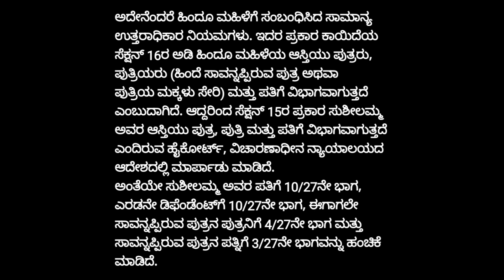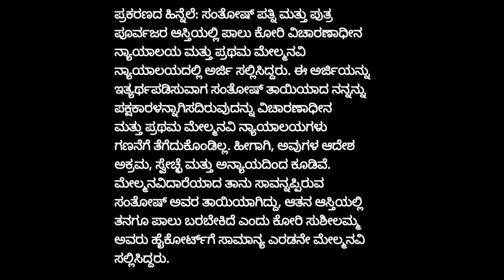ಮಗನ ಆಸ್ತಿಯಲ್ಲಿ ತಾಯಿಯು ಪಾಲನ್ನು ಪಡೆಯಲು ಅವಕಾಶ ಇದೆಯ? - ಕರ್ನಾಟಕ ಹೈಕೋರ್ಟ್‌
Mother Can Claim Share In Deceased Son's Ancestral Property, Despite Her Husband's Claim: Karnataka High Court,
a mother of a pre-deceased son becomes a Class-I heir, in the son’s share in the ancestral and joint family properties, even if her husband is alive and can claim a share in the property under the Hindu Succession Act.,
Justice H P Sandesh allowed the appeal filed by TN Susheelamma, who expired during the pendency of the proceedings and reversed the first appellate court order, which held that the mother of the pre-deceased son—Santhosh, is not entitled to any share.,

Please send queries to this email

Will deed# kannada self acquired ancestral cancel valid CodeofCivilProcedure(Karnataka Amendment) Bill2023